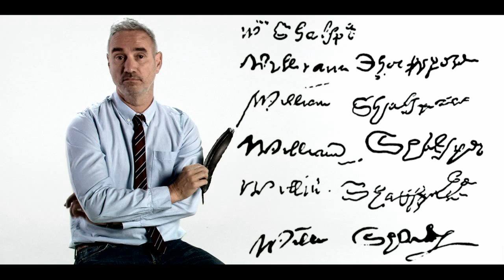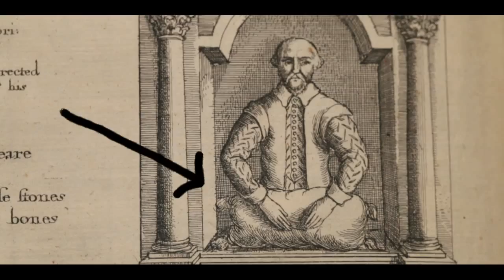10 Reasons Roland Emmerich Believes Shakespeare is a Fraud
10 Reasons Roland Emmerich Believes Shakespeare is a Fraud.
Was Shakespeare a Fraud?  Find out when ANONYMOUS hits theaters 10/28.